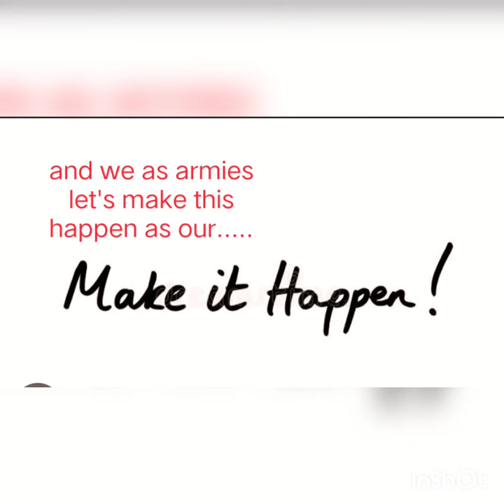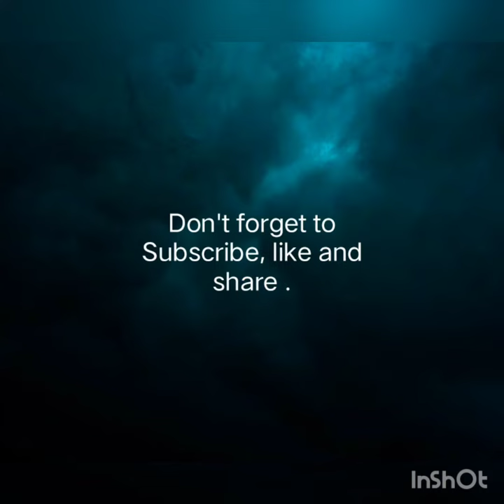Why didn't Jimin come to India???? BTS army disappointed :(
Here in this video we tell you the reason about Jimin the brand ambassador of Dior not making it to the event scheduled in India.